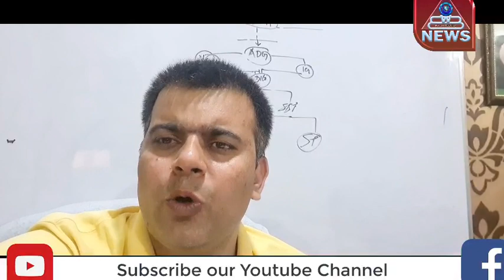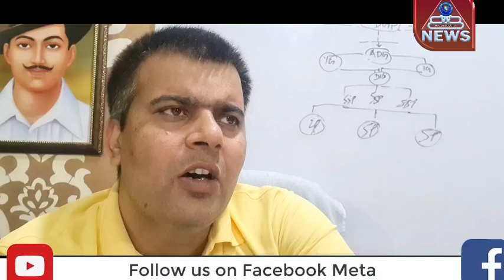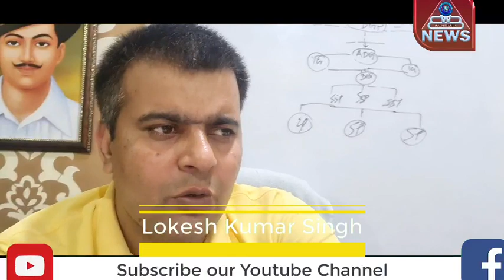CAPF न्यायालय का जजमेंट जवानों के पक्ष में आया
ओल्ड पेंशन स्कीम को लेकर जब न्यायालय ने जजमेंट दे दिया फिर राजनीति कुछ लोग कर रहे हैं जिनको कोई भी उस से मतलब नहीं है और यह बात इसलिए रखा जा रहा है कि यह बार-बार न्यूज़ में गलत खबरें डलवा कर अपना नाम कमाने की कोशिश कर रहे हैं तो उन को आगाह कर रहा हूं कि जवानों के मामले में तुष्टीकरण करना बंद करें